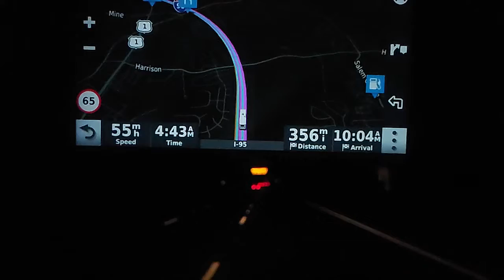I'm on my way